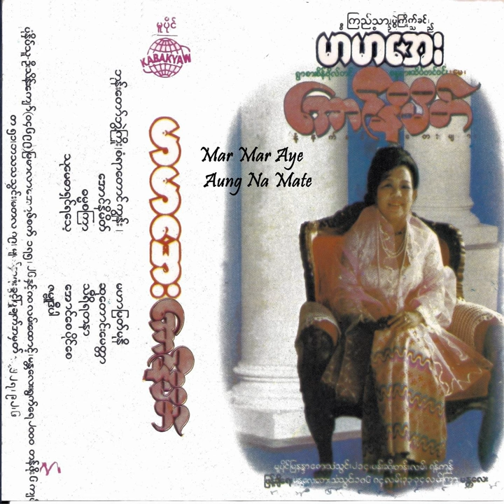Thiri Yadanar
Thiri Yadanar · Mar Mar Aye

Aung Na Mate